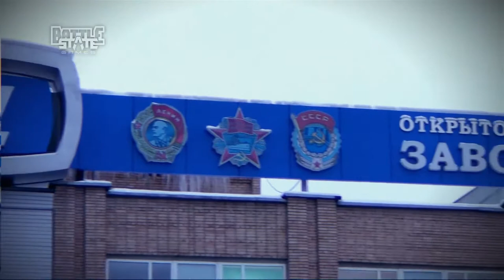[Korean Subtitles] Escape from Tarkov - Developer Note: Degtarev Plant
Original Video Name: EFT. Дневник разработчиков. В гостях у завода им. Дегтярева (Degtyarev Report)